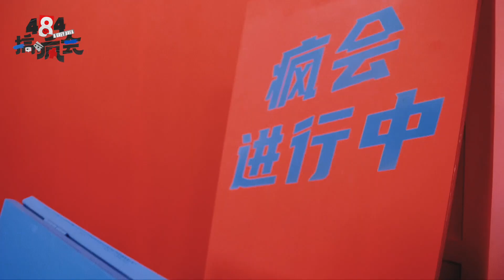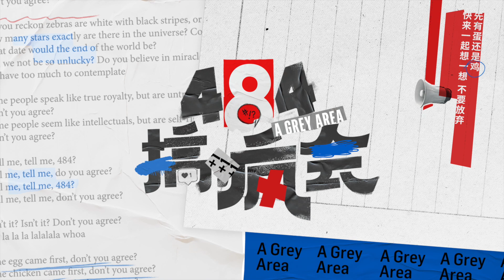484搞疯会｜5分钟前导预告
🎸🎺🥁 最「辩」态综艺5分钟档案泄露  🥁🎺🎸

传说，地球上的这一个角落，每隔5,487小时，就会有一群菁英聚集，举办一场名为《484搞疯会》的会谈。 这些疯会成员平日隐藏身份，生活在复杂的社会里，从事律师、老师、演员、YouTuber、网红、心理谘商师、语言表达师、房地产中介，也有的是00后学生，观察着人类思维模式...

他们偷偷躲在没有人看到的角落，或浴室，或阳台，或社会边缘，或荧幕的另一端，练就了一头无敌铁金刚脑袋和一口三寸不烂之舌。

现在他们就要把观察到的一切，大大声报告给你。

各就各位，《484搞疯会》开会啦！

🕵🏻 疯会议长与首脑们 🕵🏻‍♀️

Dragon龍紋敏、颜江瀚 Jianghan、Cheryl Lee Xin Yi ( 李欣怡 )、Royce 陈志康、关萃汶(Weon Kuan)

🦸🏻‍♂️ 特聘观察员 🦸🏻‍♀️

管啟源、Teo Nie Ching (张念群)、Yoon 吳家家 、Yise 羅憶詩、JieYing 趙潔瑩 、Phei Yong 培永、QiuWen 秋雯

🙋🏻‍♀️ 疯会成员 ‍🙋🏻

卢卡斯 Lucas、Meeki 美錡、Xiao Tao 小桃、Frame 有洭、秋桦、国兴、嘉妤、慧玲、斌有、Lock、嘉雯、郑稳

🥷 闯入疯会的刺客 🪓

「暴牙菇」Jaspers 赖宇涵
「阿兰姐」本尊Meeki 美錡
「TwoDudes 狠搞鬼」Tick、Atticus、Jasper

一起来被这个世界搞疯吧！记得追踪484搞疯会 ✨🔍

🔥 最辩态综艺《484搞疯会》疯疯火火启播 🔥

🔔 播出日期 ▷ 2021年6月25日（每逢星期五）
🔔 播出時間 ▷ 9.30PM
🔔 播出平台 ▷ Astro AEC 与 Astro GO